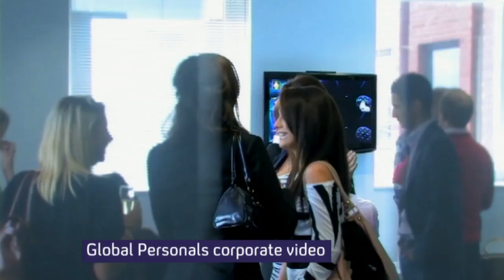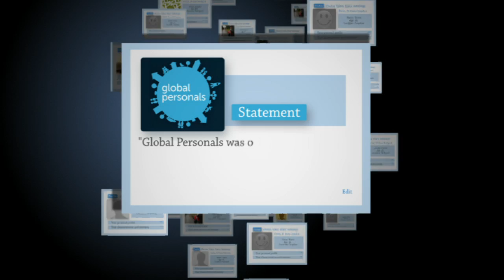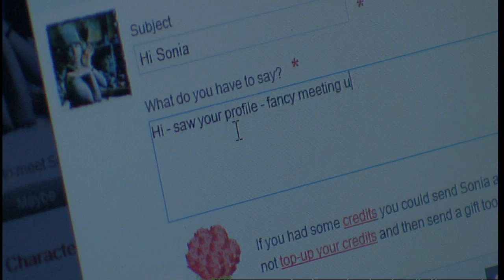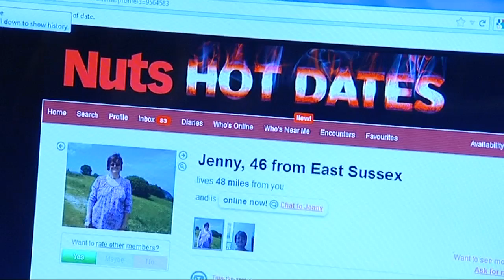Internet dating firm's fakery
One of Britain's biggest internet dating companies has admitted paying its employees to set up hundreds of fake profiles to fool people into handing over money. .